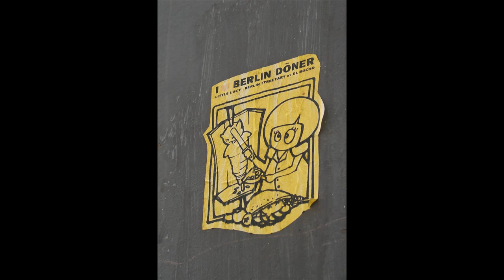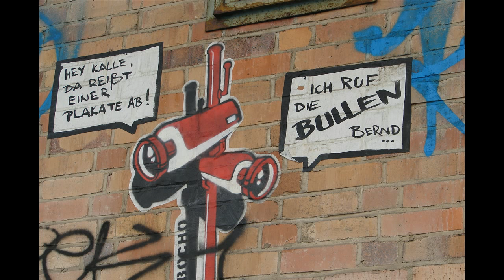Streetart Berlin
Some nice streetart works from around Berlin. some older ones and some brand new ones.
All Copyrights UrbanArtAlliance

the privacy of our visitors is of extreme importance to us. This privacy policy document outlines the types of personal information is received and collected and how it is used.

Log Files
Like many other Web sites, makes use of log files. The information inside the log files includes internet protocol ( IP ) addresses, type of browser, Internet Service Provider ( ISP ), date/time stamp, referring/exit pages, and number of clicks to analyze trends, administer the site, track userís movement around the site, and gather demographic information. IP addresses, and other such information are not linked to any information that is personally identifiable.

Cookies and Web Beacons
does use cookies to store information about visitors preferences, record user-specific information on which pages the user access or visit, customize Web page content based on visitors browser type or other information that the visitor sends via their browser.

DoubleClick DART Cookie
.:: Google, as a third party vendor, uses cookies to serve ads
.:: Google's use of the DART cookie enables it to serve ads to users based on their and other sites on the Internet.
.:: Users may opt out of the use of the DART cookie by visiting the Google ad and content network privacy policy at the following URL

Some of our advertising partners may use cookies and web beacons on our site. Our advertising partners include .
Google Adsense

These third-party ad servers or ad networks use technology to the advertisements and links that appear send directly to your browsers. They automatically receive your IP address when this occurs. Other technologies ( such as cookies, JavaScript, or Web Beacons ) may also be used by the third-party ad networks to measure the effectiveness of their advertisements and / or to personalize the advertising content that you see.

has no access to or control over these cookies that are used by third-party advertisers.

You should consult the respective privacy policies of these third-party ad servers for more detailed information on their practices as well as for instructions about how to opt-out of certain practices. privacy policy does not apply to, and we cannot control the activities of, such other advertisers or web sites.

If you wish to disable cookies, you may do so through your individual browser options. More detailed information about cookie management with specific web browsers can be found at the browsers' respective websites.